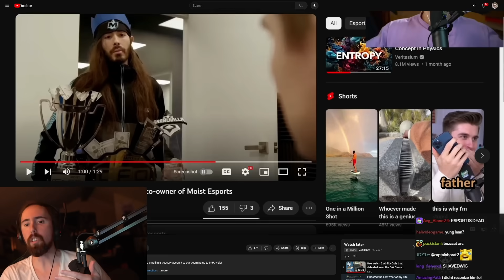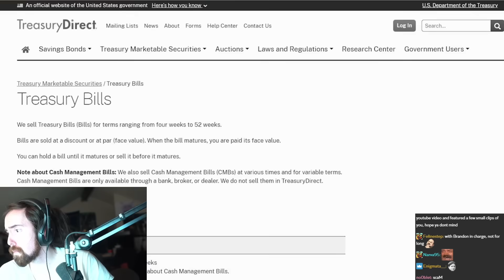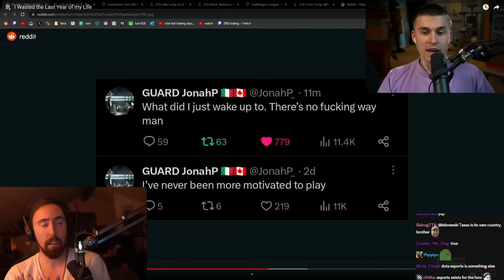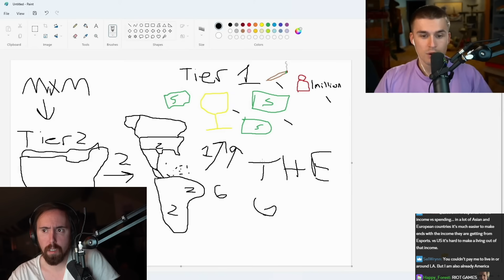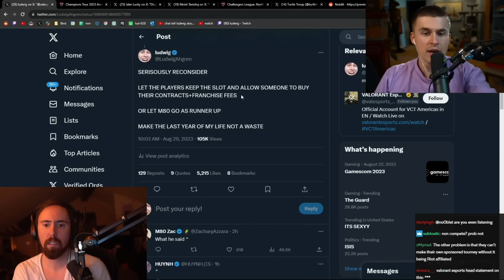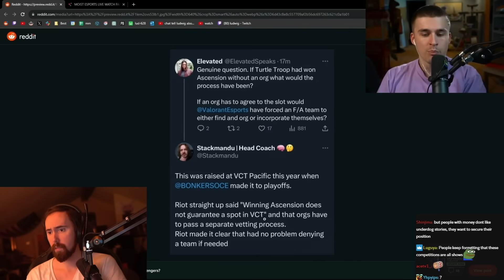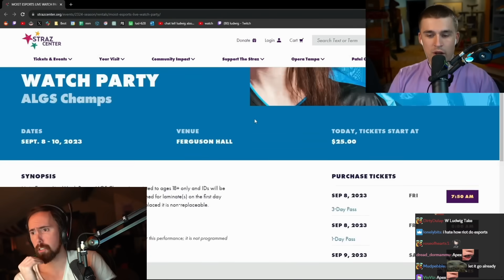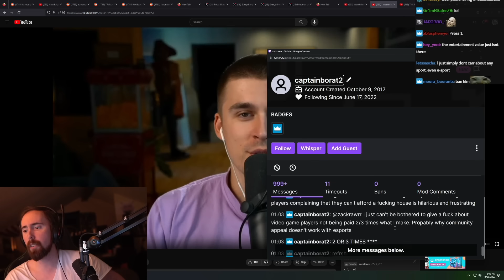Esports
T͏h͏e͏ e͏n͏d͏ o͏f͏ e͏s͏p͏o͏r͏t͏s͏